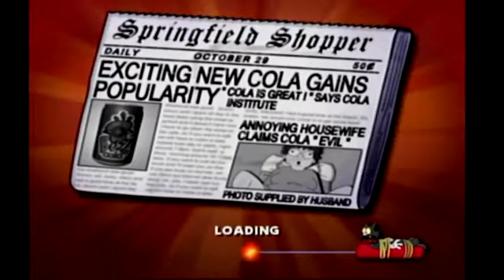Let's Play The Simpsons Hit & Run: Episode 22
I spend most of the episode rambling about personal life stuff and the impact it's had on the channel. At least I get some good exploration in while I'm at it.

In this episode: Level 5
-Nelson's Race (Race 2- Circuit Race)